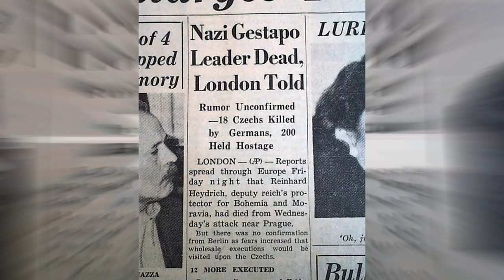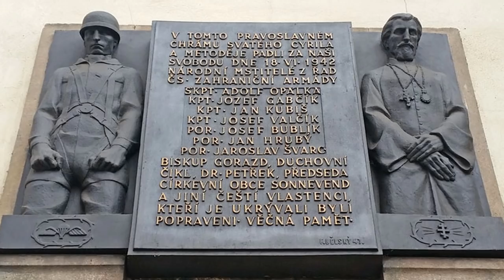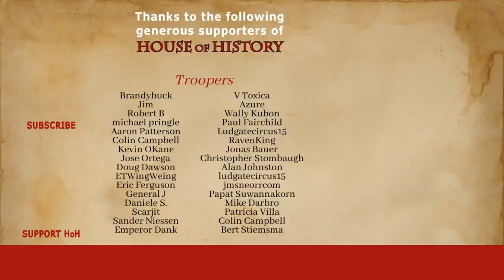The Secret Operation to Assassinate Reinhard Heydrich - Operation Anthropoid (1942)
Operation Anthropoid was a spectacular mission. It saw the successful assassination of the high-ranking Nazi, Chief of the Reich Main Security Office, and Reichsprotektor of Bohemia and Moravia, Reinhard Heydrich. Heydrich was also instrumental in the January 1942 Wannsee Conference. At this conference, the Nazis made their plans for the ‘final solution’ and the subsequent logistics to carry it out. Many historians consider Heydrich to be one of the ‘darkest figures of the Nazi regime.’ He was also the highest-ranking official to be successfully assassinated in a secret operation.

Chapters:
0:00 Introduction
0:43 Czechoslovakia in World War II
2:16 Organising Anthropoid
4:24 Killing Heydrich
6:57 Mystery surrounding Heydrich's death
9:01 The Betrayal

In October 1938, following the Munich Agreement, Nazi Germany incorporated the Czech Sudetenland. In March 1939, they incorporated the rest of the Czech lands, except for the first Slovak Republic’s puppet government. At any rate, most of the country was subdivided into the protectorate Bohemia and Moravia, overseen by Reichsprotektor Konstantin von Neurath.

Minutes of a January 1939 meeting with Heydrich’s subordinates survive. In it, the Reichsprotektor told them that: “The foreign policy of Germany demands that the Czechoslovak Republic be broken up and destroyed within the next few months. If necessary, by force.” This statement doesn’t leave much to the imagination in the way Heydrich dealt with the territory he would oversee two years later.

Sources:

Dederichs, Mario D. Heydrich: the Face of Evil. Tallandier, 2016.
Jörgensen, C. (2014). Spying for the Führer: Hitler's Espionage Machine. Chartwell Books.
Terry, Keyana, and S. M. Waring. "Expanding historical Narratives: using SOURCES to assess the successes and failures of operation anthropoid." Social Studies Journal 37, no. 2 (2017): 59-71.

Stills from the film Anthropoid (2016)